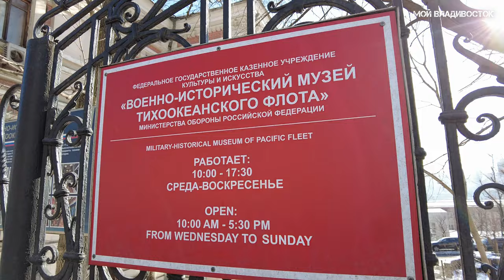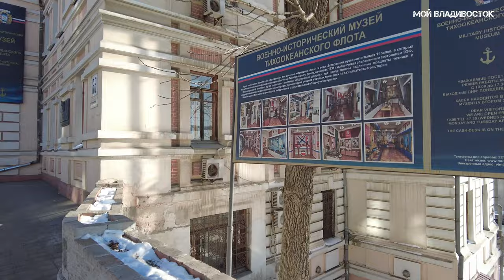Владивосток от набережной Цесаревича до Цирка (10 января 2023).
Хочешь сказать спасибо автору материально,не жалко 150 рублей или больше ?У меня есть Юmoney № счёта 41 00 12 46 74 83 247.